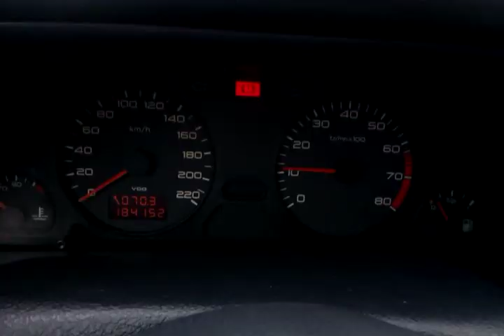Boton de arranque casero para el coche ^_^